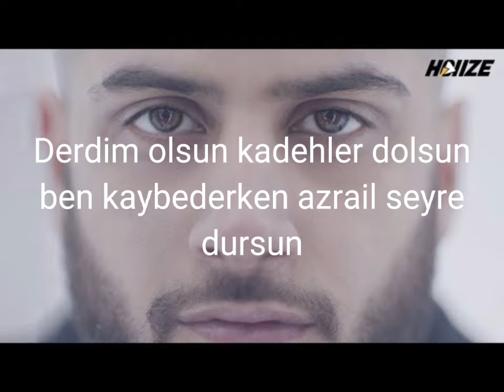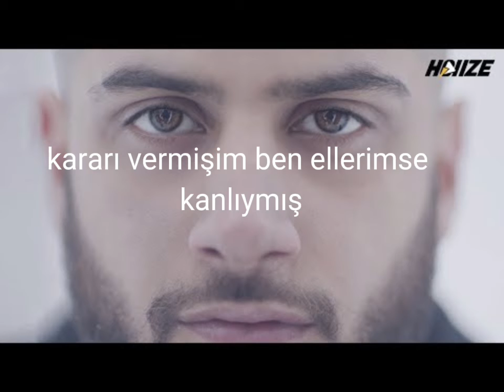Reynmen-Derdim Olsun sözleri